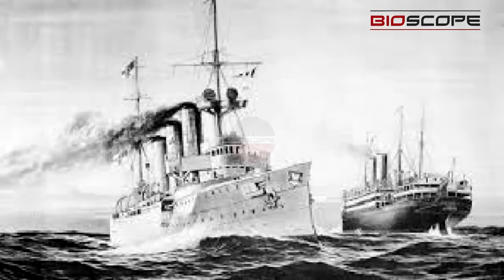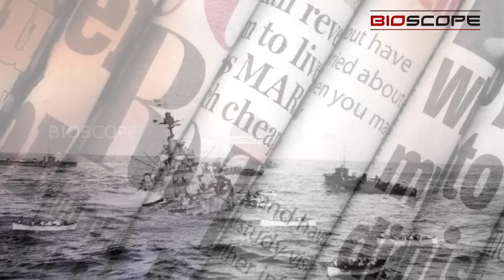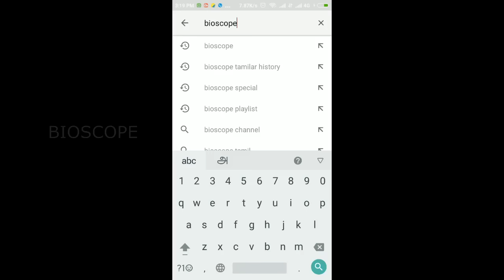ஜெய்ஹிந்த் என்ற சொல்லுக்கு சொந்தக்காரர் ஒரு தமிழன் | Chenbagaraman | Tamilar History -36 | BioScope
Chenbagaraman - The founder of most powerful word 'JaiHind'. In India most of people think that subhash chandra bose is the founder of Jai Hind but actually its wrong. There are many freedom fighter from tamil nadu but the most important person is shenbagaraaman pillai. Gandhi and Nehru quoted him in there speech too. History says that Hitler asked sorry to him.